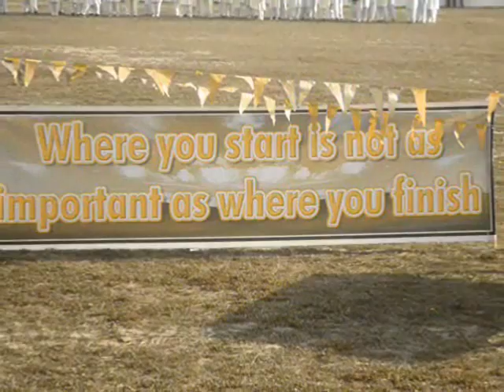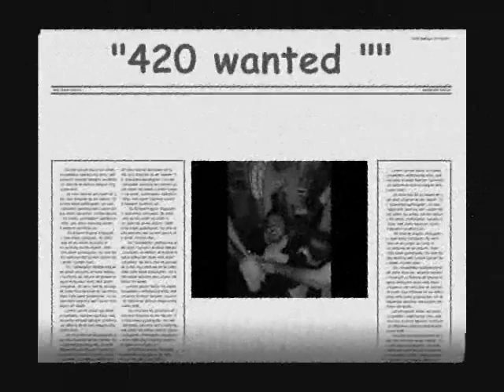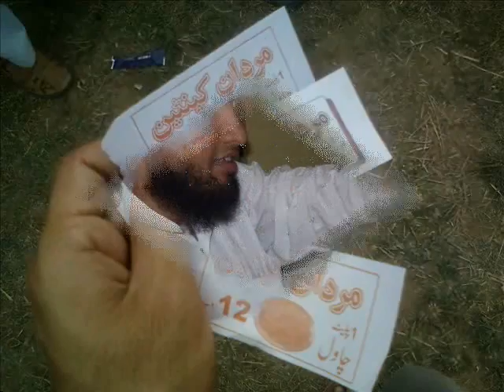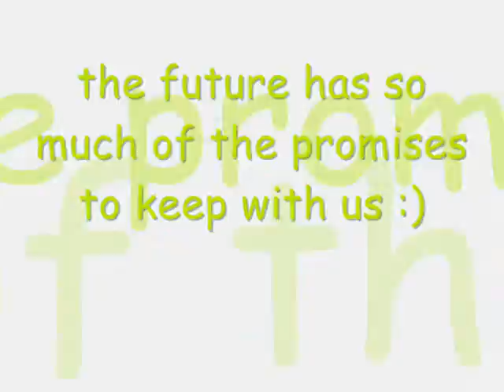army medical college a tribute to 31st MBBS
the best years of our lives are those we pent at ary medical college rawalpindi as 31st MBBS.here is a tribute to this great class. :)